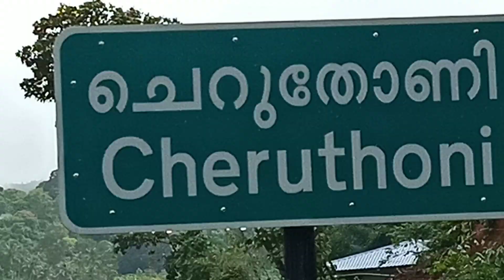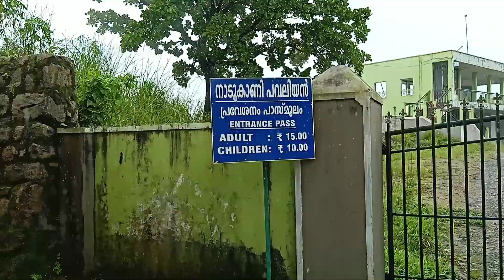ഭീമന്റെ അടുപ്പ് കാണാൻ കാട്ടിലൂടെ ഒരു യാത്ര| IDUKKI VLOG|best place in idukki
കേരളത്തിലെ ഏറ്റവും മനോഹരമായ ഒരു ജില്ല ആണ് ഇടുക്കി, ഇടുക്കിയെ കുറിച്ച് പറയാൻ സത്യത്തിൽ വാക്കുകൾ തികയില്ല അത്രക്കും സുന്ദരി ആണ് ഇടുക്കി. ഇന്നത്തെ എന്റെ വീഡിയോ യിൽ ഇടുക്കി ഫോറസ്റ്റിന്റെ വശ്യമനോഹാരിതയും കാട്ടിലൂടെ ഉള്ള യാത്രയും പിന്നെ ഇടുക്കിയിലെ കുറച്ചു മനോഹരമായ സ്ഥലങ്ങളും ആണ് കാണിക്കുന്നത്. കൂടാതെ പുരാണത്തിലെ പഞ്ചപാണ്ഡവൻ മരിലെ ഭീമൻ ഉണ്ടാക്കിയ അടുപ്പും ഭീമന്റെ കാൽപാടും ഇതിൽ കാണിക്കുന്നു. കേരളത്തിലെ പളനി എന്ന് അറിയപ്പെടുന്ന ഉറവപ്പറ എന്ന സ്ഥലത്ത് ആണ് ഇത്. കൂടാതെ ഇടുക്കിയുടെ അഭിമാനം ആയ മലങ്കര ഡാമും ഇതിൽ ഉൾപെടുത്തിയിട്ടുണ്ട്.